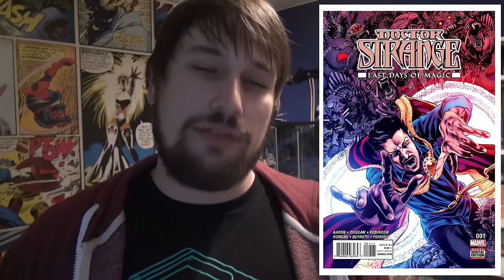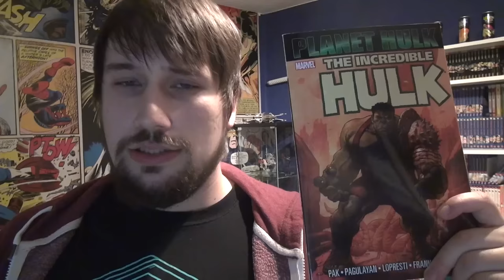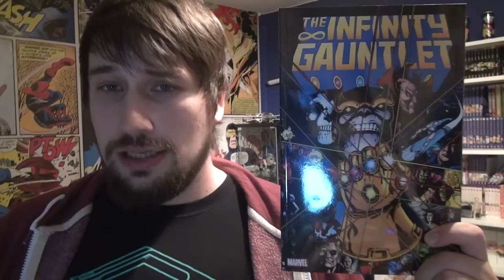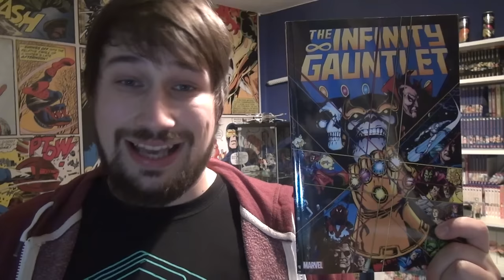Doctor Strange Review/Kritik - Nerdcalypse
Hier kommt meine magische Review zum magischen Marvel Film "Doctor Strange"! Die Magie-CGI Effekte in diesem Film, haben mich magisch berührt.

Zauberrei.

gez.
BaconZack